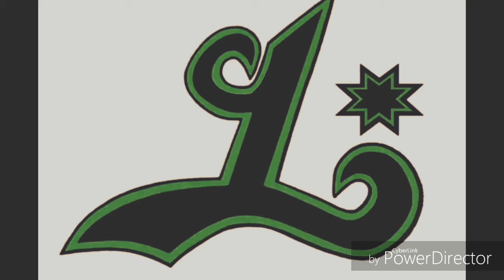Black Magic Instrumental